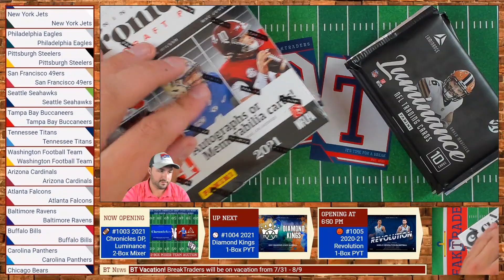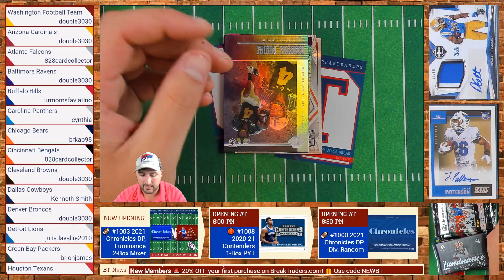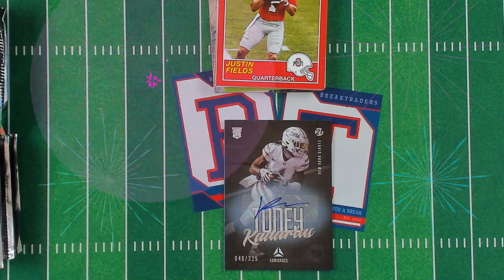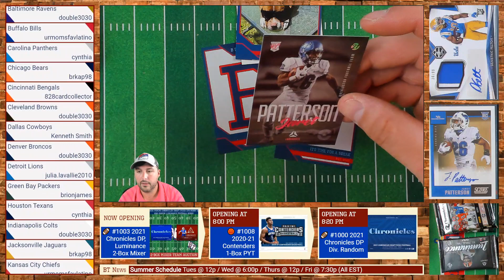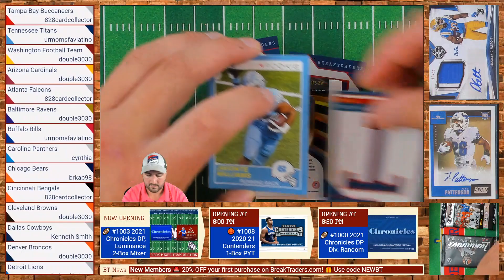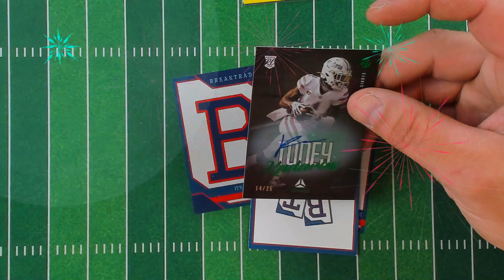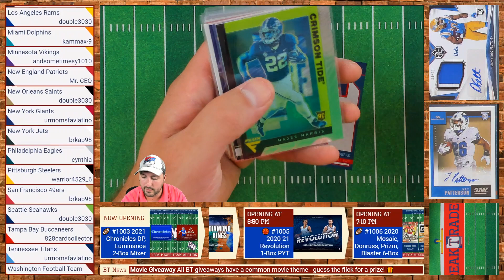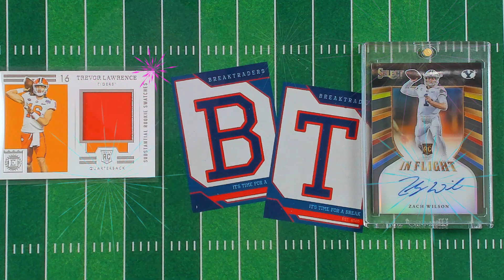BreakTraders #1003 - 2021 Chronicles Dp & Luminance Hobby 2-Box Mixer Break - 07/14/21